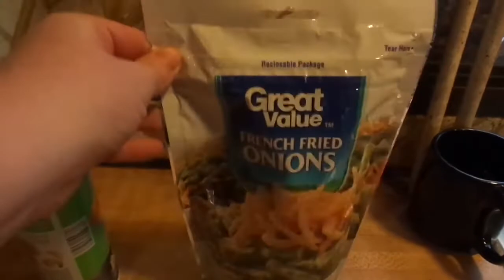One Heck Of A Feast...Twice!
Happy Thanksgiving!  First we celebrate with my family and then we celebrate with Don's family!  It is a TON of food!